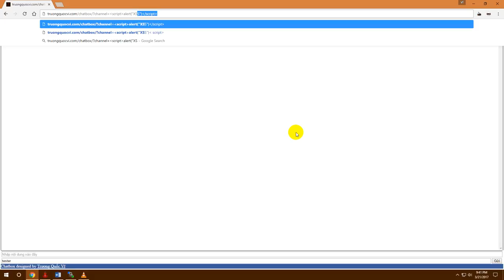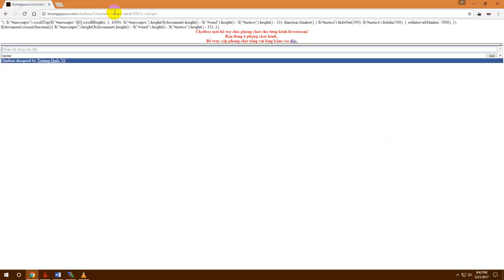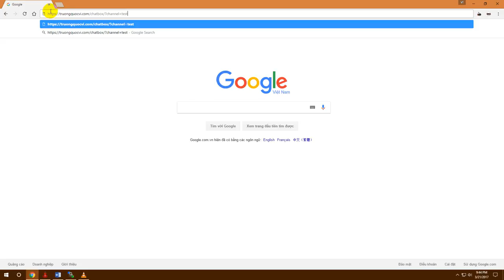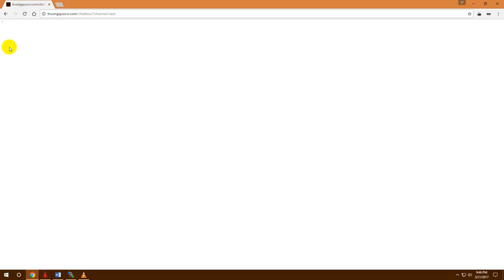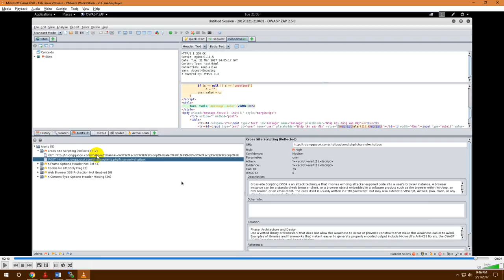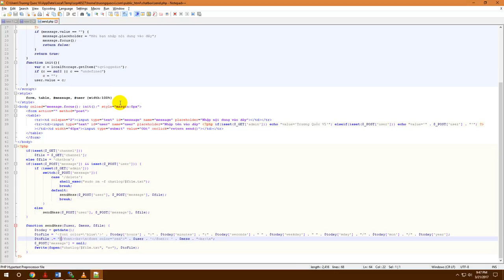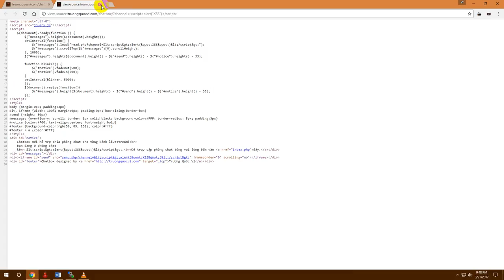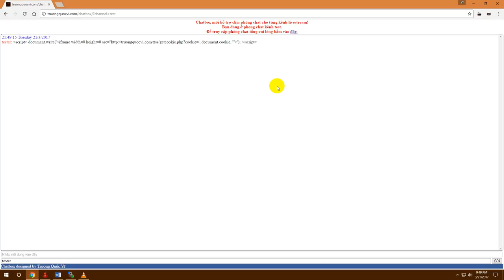Hướng dẫn khai thác và phòng chống lỗ hổng Cross-site scripting (XSS)